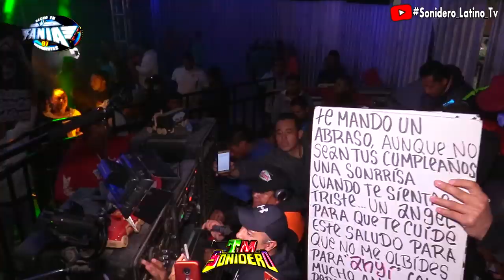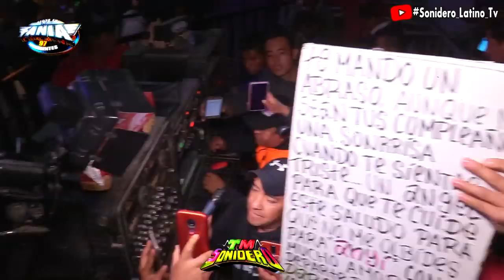🔥UNA CUMBIA DE LOS 90s AL ESTILO DE FANIA 97 ((RITMO DE CUMBIA)) - MARZO 2020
UNA CUMBIA AL ESTILO DEL MAS IMPRESIONANTE OMAR ROJAS ((AL RITMO DE CUMBIA))